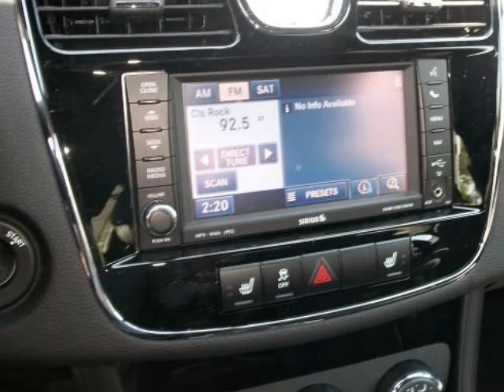2011 CHRYSLER 200 4dr Sdn Limited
2011 CHRYSLER 200 4 Door Sedan Limited